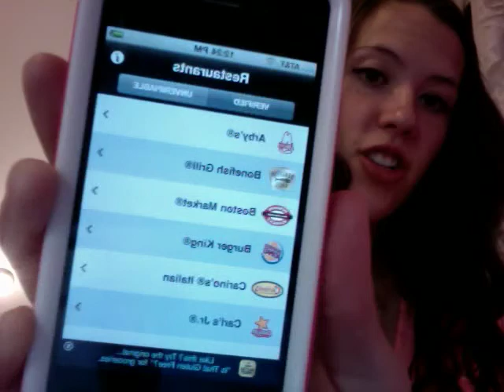Eating Out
Eating out with Celiacs disease is difficult. But here are a few tips and tricks I've picked up.